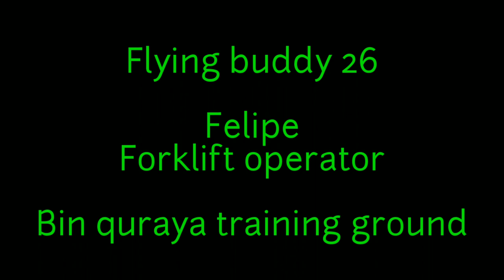How to operate forklift for passing assessment exam.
Documentary about my self my work and my life
Procedure and training to take examanition for license
Skills to operate foklift
Proper procedure for assessment exam for forklift